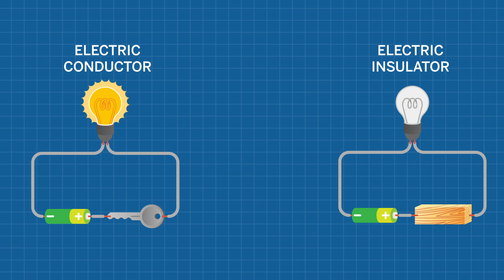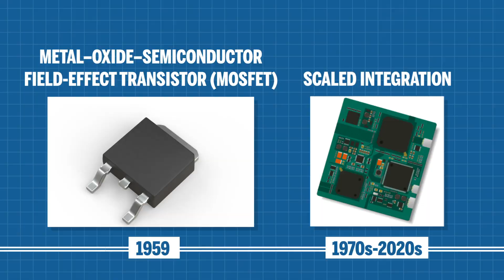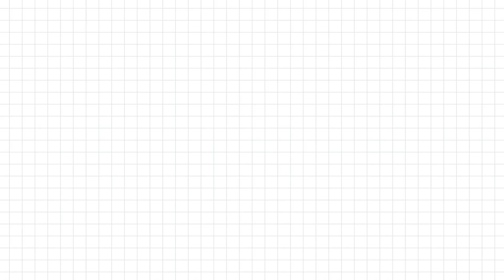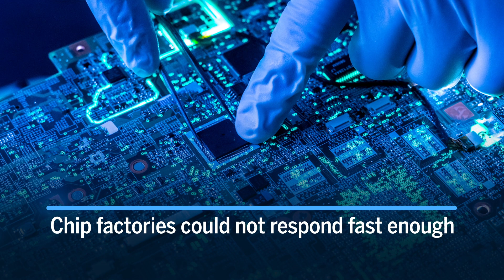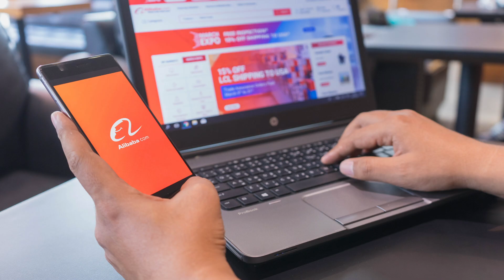Explained | Semiconductors & Their Impact On Auto & Electronics & Other Industries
The shortage of semiconductor chips has triggered concerns across the globe as companies around the world fail to meet rising demand for a wide range of goods. The shortfall has intensified over the past couple of months. So what are semiconductor chips and why are they so important? Let's find out.